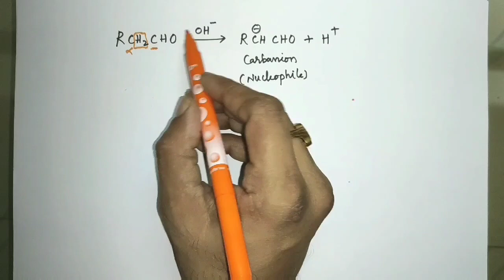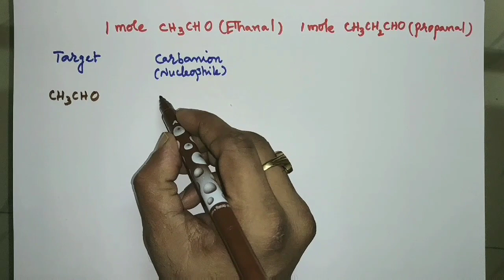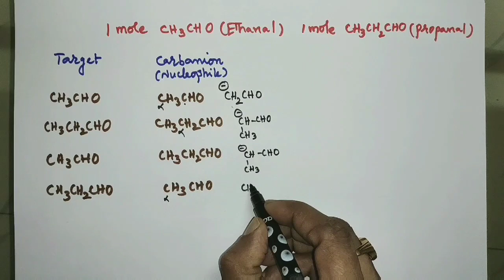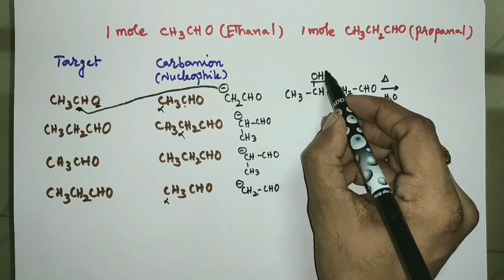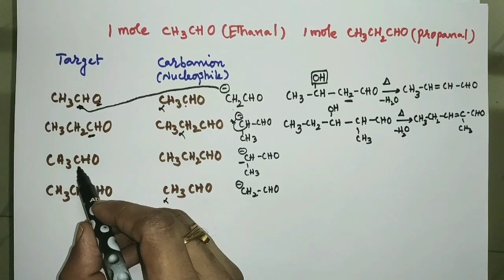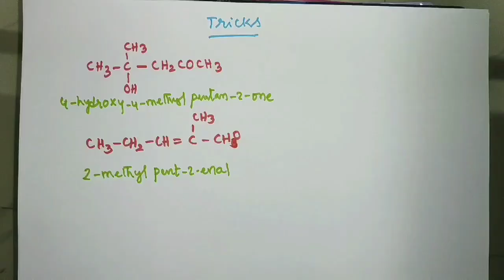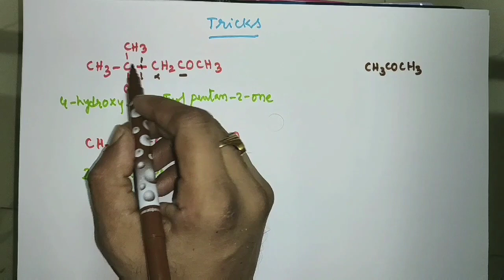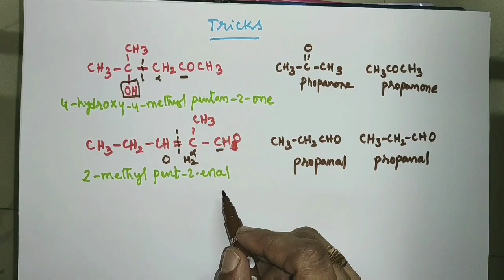Crossed Aldol Condensation for class 12, JEE & NEET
Aldol Condensation (Part - 2)
Organic chemistry
cross aldol condensation, cross aldol reaction, cross aldol mechanism, cross aldol reaction tricks, crossed aldol condesation
- I/we only used bits and pieces of videos/pictures to get the point across where necessary.
I/We make these pictures/videos with the intention of educating others in a motivational/inspirational form. Our understanding is that it is in correlation to Fair Right Use, however, given that it is open to interpretation if any owners of the content clips would like us to remove the video/picture, I/we have no problem with that and will do so as fast as possible.
They are Transformative in a positive sense; we take pictures/clips from various sources to help create an atmospheric feeling that will help people in hard situations in their life.
Lastly, these videos are to educate people. Given these are very short videos, the short parts we use within them act as a catalyst for further reading.